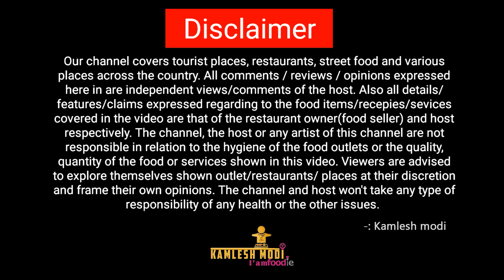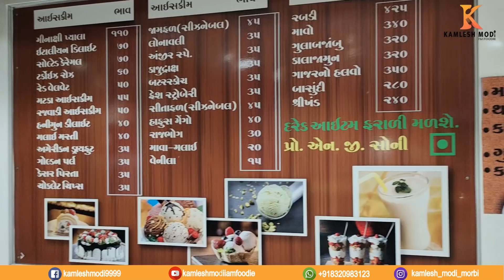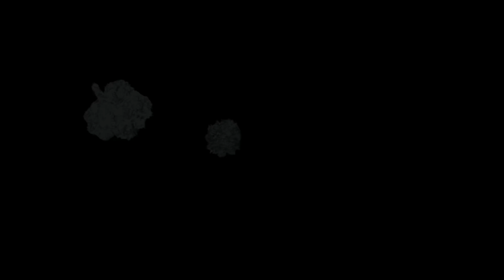140રૂપિયા ની મીનાક્ષી લસ્સી પીવાની મોજ આવી જોવો હિંમતનગર Minaxi Lassi Ice-Cream કમલેશ મોદી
Minaxi Lassi Ice-Cream
Mo.9998137213
Address: 12, V p Plaza, Sahkarijin Road, -Opposite- MCR Cinema,
Himatnagar.

કમલેશ મોદી
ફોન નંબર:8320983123